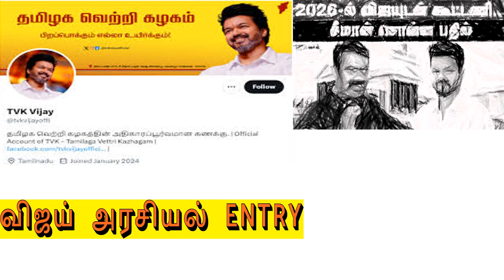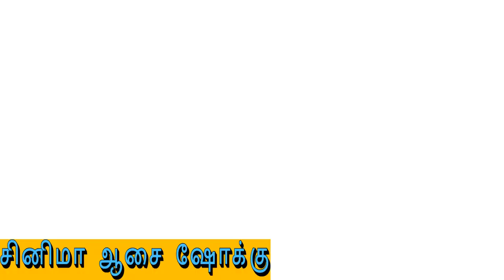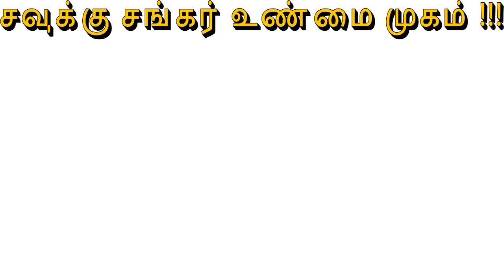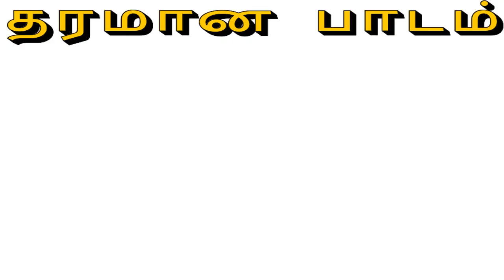ஒரு குண்டாஸ் பார்சல் சவுக்கு சங்கரிடம் இருந்து தப்பித்த விஜய் I ariseroby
ஒரு குண்டாஸ் பார்சல் சவுக்கு சங்கரிடம் இருந்து தப்பித்த விஜய்
சவுக்கு சங்கர் விடுதலை ஆ
சவுக்கு பெலிக்ஸ் இவ்வளவு மோசமானவர்களா? - வெளியான அடுத்தடுத்த அதிர்ச்சி.
sasikala,sasikalaadmk,savukku shankar,savukku shankar arrested,savukku shankar speech about lady police,savukku shankar latest news,red pix,red pix felix,red pix felix gerald,felix gerald arrests,felix gerald wife interview,dmk,mk stalin,tn police,tamil nadu police.
தேனியில் கஞ்சா ஆபீஸ்? சவுக்குக்கு வாழ்நாள் சிறை? -
சவுக்கு சங்கரின் பேட்டியை ஒளிபரப்பியதாக யூடியூப்பர் பெலிக்ஸ் ஜெரால்டும் கைது - அவதூறு கருத்துக்களைத் கூறத் தூண்டும் வகையில் நேர்காணல் செய்பவர்களை முதல் எதிரியாகச் சேர்க்க | Savukku Shankar Arrest | Felix Gerald
சவுக்கு சங்கரின் உண்மையான மறுபக்கம்.. அடுத்து சிக்க போவது யார்? Damodaran Prakash | Savukku Shankar
சவுக்கு மனைவி புகார் : துணைவி மாலதிக்கு 3.5கோடி மனைவிக்கு கல்த்தா? anchor malathi | savukku benami
bjp Modi and Annamalai,
Reach us in LINKEDIN